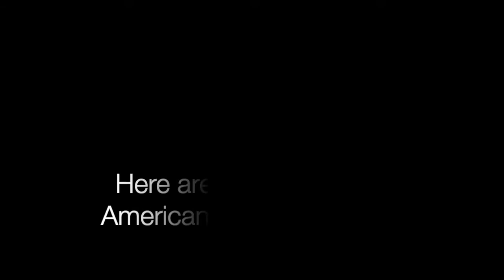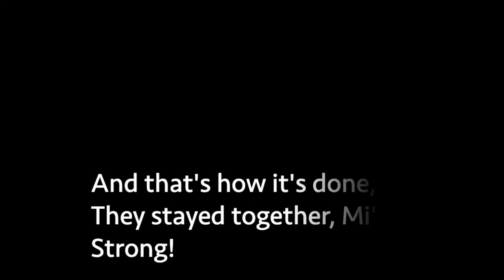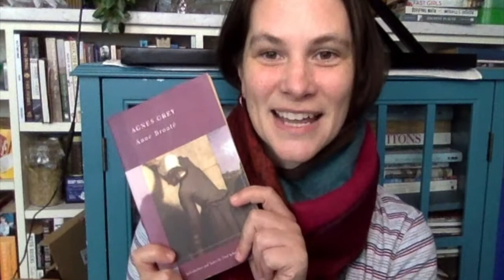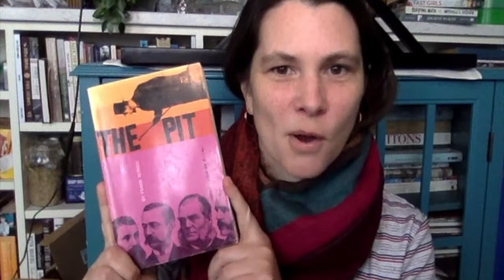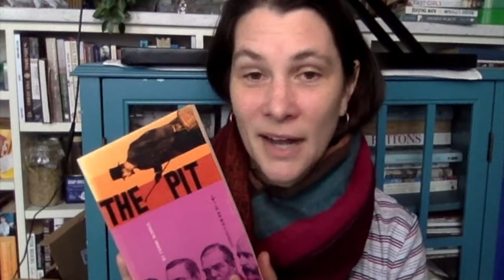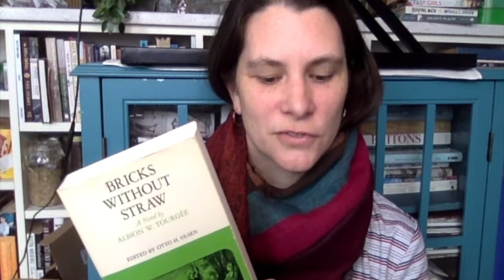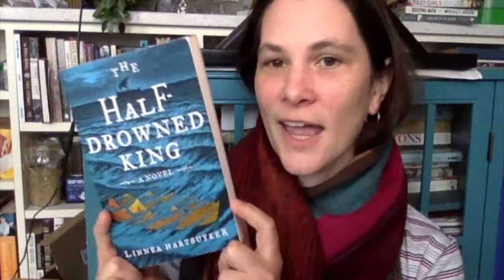Mi'kmaq Strong & the Massive Book Haul I Didn't Know I Needed 🧚🏼‍♀️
I was going to donate proceeds from Dulci's Legacy sales for the month, but it looks like they've got the situation under control--I wish them well with the lawsuits!
I still wanted to let people know what was happening. Especially since I'm trying to keep up with Indigathon & Native American Heritage Month! 🎉

☎︎ Call for 🧶!!

Books Hauled from Backstory:
The Waverley Novels, Sir Walter Scott
Laments for the Living, Dorothy Parker
Three Men In A Boat, Jerome K Jerome
Agnes Grey, Anne Bronte
Daniel Deronda, George Eliot
A Time Of Gifts, Patrick Leigh Fermor
The Stopping Places, Damian Le Bas
The Pit, Frank Norris
The Lake on Fire, Rosellen Brown
The Great American Land Bubble, Aaron Sakolski
Bricks Without Straw, Albion Tourgée
Railroads & American Law, James Ely, Jr.
Those Who Save Us, Jenna Blum
The Flight of Gemma Hardy, Margot Livesey
The Half-Drowned King, Linnea Hartsuyker

Voiceover Intro:
"At the end of October when I confirmed my schedule of video topics for November, I put in a placeholder for bringing awareness to the Mi’kmaq First Nation conflict going on in Nova Scotia.
I heard about this on TikTok, and it particularly caught at my empathy because I had studied a little bit of Mi’kmaq history and culture for my second novel, Dulci’s Legacy, which involves a Native girl from the past.
What I thought I would do was post a pointer to their causes, their videos of arson, or bullying, of intimidation, of ramming boats and stealing equipment  by non-Native fishermen, and ask people to send money, or, if they wanted to buy Dulci’s Legacy, I’d donate all proceeds from those sales in November (Native American Heritage Month!) to the Sipekne’katik GoFundMe. However, you know what happened between the spike in violence and intimidation mid-October and my time to film?
A deal for a consortium of 7 Native bands and a BC-based fishing group to buy out Clearwater in Canada for a billion dollars, went through. Now the non-Native fishermen, who were angry at the Treaty rights of small Native boats to fish year-round for a ‘moderate livelihood’ and who were prepared to become criminals to prevent those livelihoods—many of them now work for the Native-owned Clearwater. *chefs kiss*
It’s not over, and as Chief Mike Sack of the Sipekne-katik band said to the particularly annoying reported asking about dropping their lawsuits...well, I'll let him tell it..."